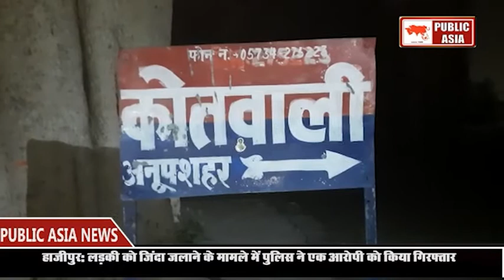बुलंदशहर: गैंगरेप का मुख्य आरोपी कमरुद्दीन फरीदाबाद से गिरफ्तार